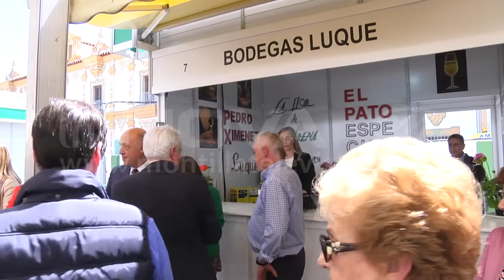En honor a San Juan de Ávila